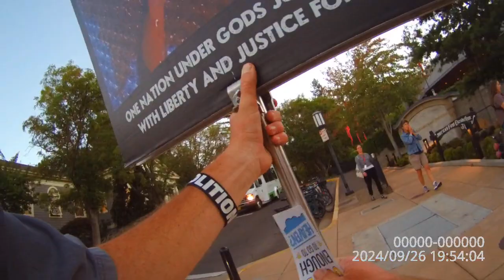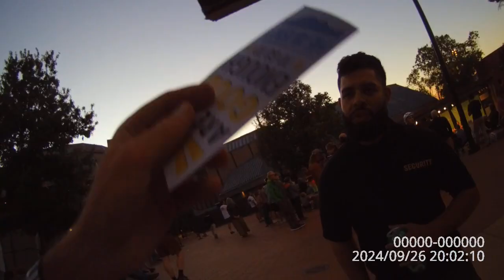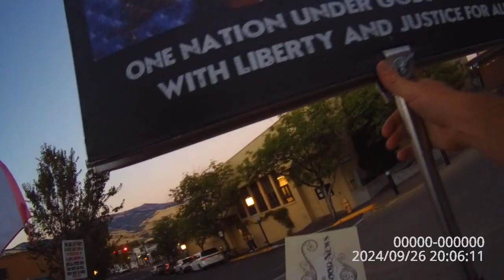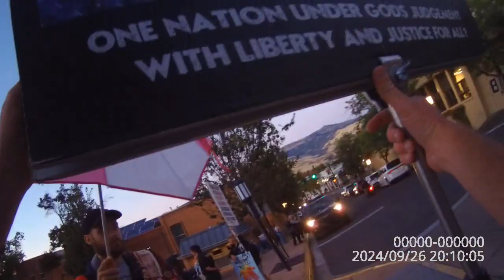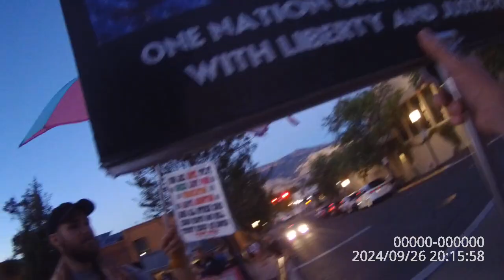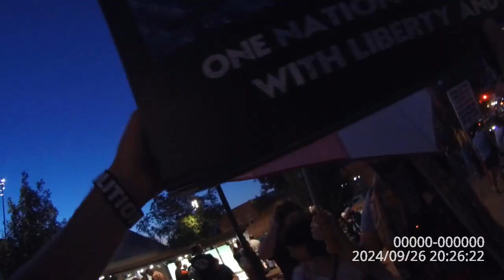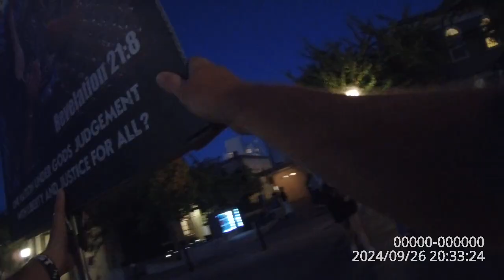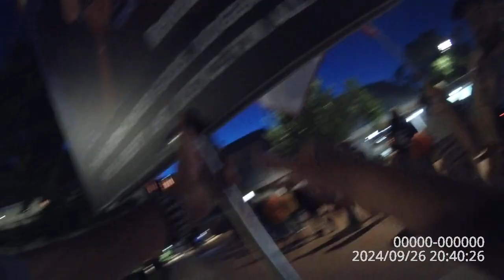An hour of a Communist mocker harassing and following the preachers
AbolitionistsRising.com
Lovekillspride.com